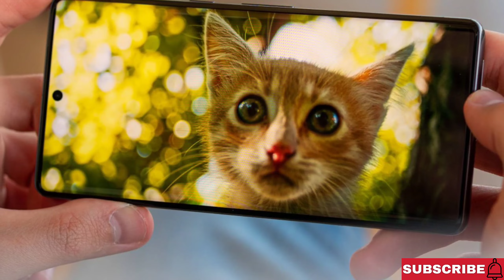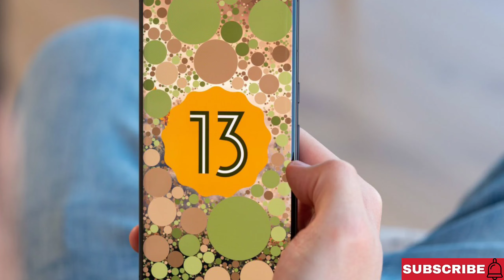Google Pixel 8 Pro - FIRST LOOK | A MASTERPIECE PHONE WITH SOME NEW FEATURES!!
So Hey Guys, in this video we are going to discuss everything about Pixel 8 Pro official launch date, specs & price.